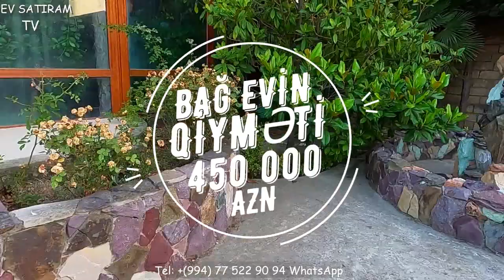NOVXANIDA 23 SOTDA ABU PETROLUN YAXINLIĞINDA BAĞ EVİ SATILIR/Недвижимость в Баку/ev elanları 2020